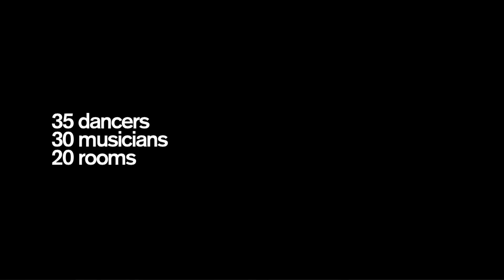Dialoge 09 - Neues Museum von Sasha Waltz - Trailer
Sasha Waltz&Guests / Solistenensemble Kaleidoskop / Vocalconsort Berlin
Ein Film von Sasha Waltz

Mitarbeit Regie
Brigitte Kramer
Jörg Jeshel

Kamera
Jörg Jeshel bvk
Hans Rombach bvk

Schnittregie
Brigitte Kramer

Schnitt
Stéphan Talneau

Mit
Sasha Waltz & Guests
Solistenensemble
Kaleidoskop
Vocalconsort Berlin

Kostüme
Bernd Skodzig